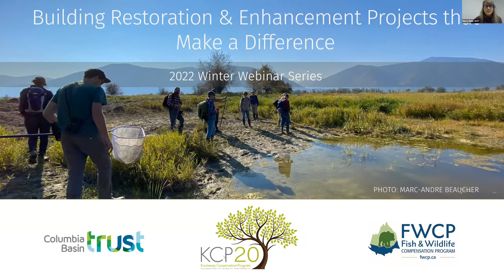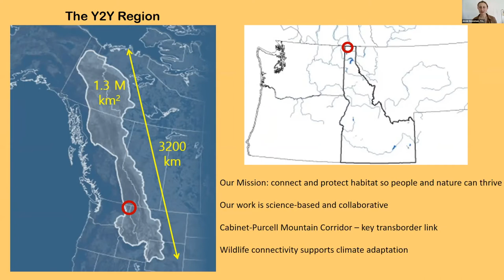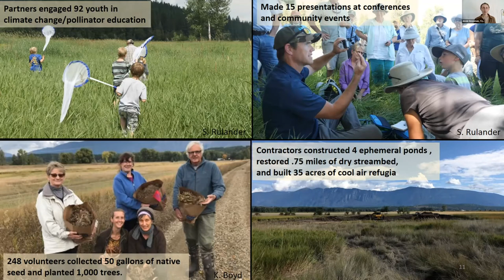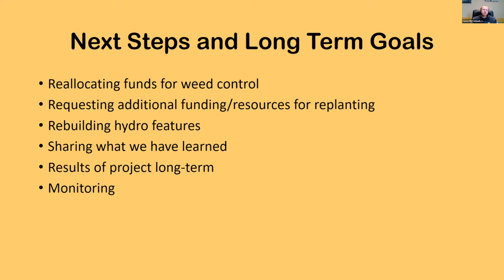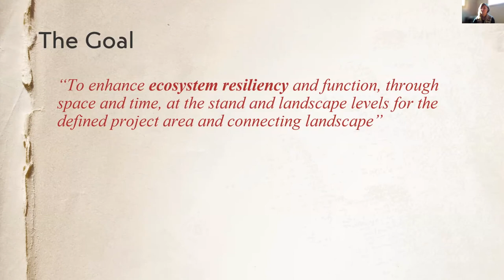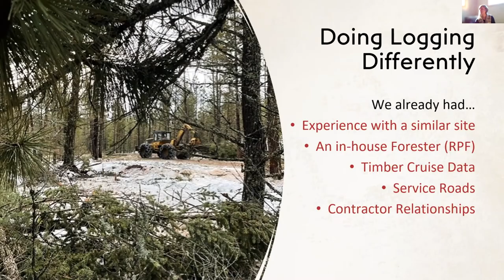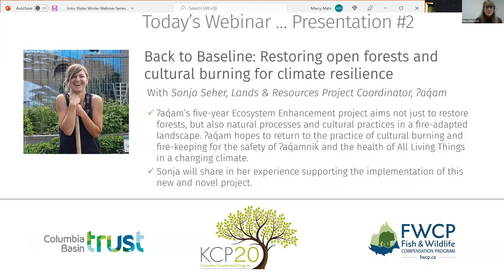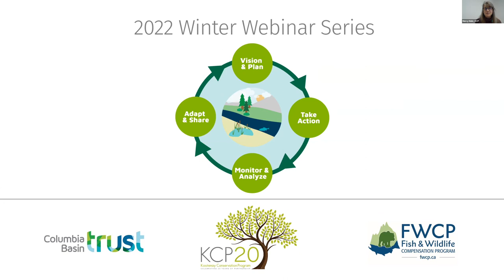Building Climate Resiliency into your Terrestrial Restoration Project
KCP acknowledges the traditional territories of the Ktunaxa, Shuswap, Sinixt, and Syilx peoples who have lived in this region and stewarded the land for many generations.

ORIGINAL AIR: Wednesday, February 9

Webinar description: This workshop focuses on case studies that integrate climate change adaptation and resilience into their on-the-ground terrestrial restoration projects.

Case Study #1 - The Bees to Bears Climate Adaptation Project takes an innovative approach to climate adaptation by implementing restoration techniques meant to support functional hydrology and cool air and soil temperatures, supporting climate refugia for six of northern Idaho’s species of greatest conservation need. The project is located along the US/Canada border in Idaho’s Panhandle in an important connectivity corridor for wildlife. Jessie Grossman and Casey McCormack explore best practices and lessons learned in the planning, implementation, and follow up for the project and discuss on-the-ground climate adaptation project components including topographical alterations, native vegetation plantings, and construction of water features.

Case Study #2 - ʔaq̓am’s five-year Ecosystem Enhancement project aims not just to restore forests, but also natural processes and cultural practices in a fire-adapted landscape. The multi-faceted project encompasses 1,300 hectares of community lands forming Kootenay Indian Reserve No. 1 near Cranbrook, BC. In 2022, ʔaq̓am will complete forest thinning activities, followed by prescribed and controlled fire in 2023. In getting back to a pre-fire suppression baseline, ʔaq̓am hopes to return to the practice of cultural burning and fire-keeping for the safety of ʔaq̓amnik̓ and the health of All Living Things in a changing climate. Sonja Seher shares her experience supporting the implementation of this new and novel project.

This is the second of four webinars in the 2022 KCP Winter Webinar Series on the theme "Building Restoration & Enhancement Projects that Make a Difference." to learn more.